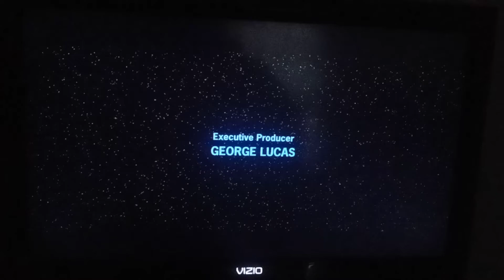20th Century Fox (1996) With an TV-PG DLSV Rating #4 [Slightly Time Compressed]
From Independence Day on TNT